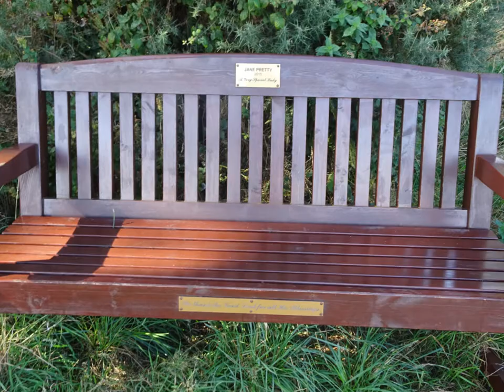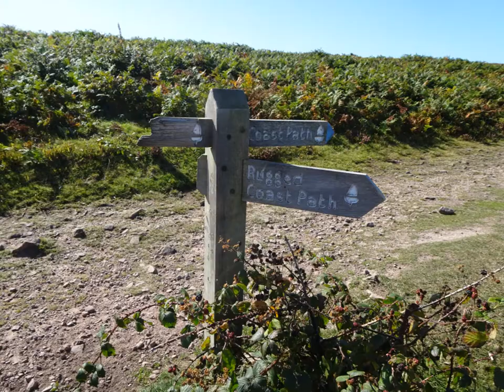Porlock Visit, Day 4, Video 23,' Emerging From The Wood & Heading For the Rugged Coastal Path' by Sh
I arrive at the tall Pine memorial Trees via an alternative route from Minehead High Town and different from the wooded track I followed in September 2018.In fact today I will be following the Rugged Pathway of the Somerset Coastal Path to explore further beauty and scenes and challenge myself further especially after a 10 hour hike the previous day on quite a strenuous part of the coast further along beyond Porlock…But today its a lovely sunny day and the tall trees so majestic and bold and remind me of the memorial trees at Holford high up above dedicated to people of the village who were in WW11...….Great scenes here as well overlooking Minehead and over to Wales, the Bristol Channel and even Steep Holm in the mist...I feel ready for the hike although a little anxious because of its challenging aspect compared to the top route via Selworthy Beacon the rugged route will hug the coastline--going up and down the combe on the narrow tracks high up---so the next series of videos will explore this terrain in all its beauty.